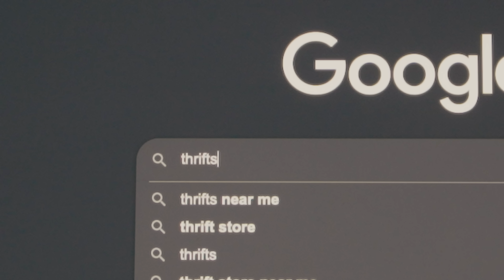I'm not rich, I just thrift pt. 3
Me thrifting to find any gems for the low !